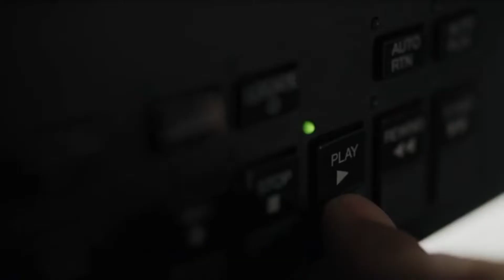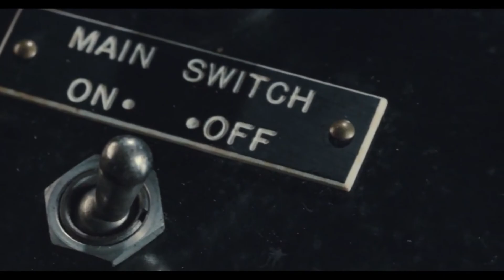Cruella (2021) C Files Podcast: 15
Returning guest Huxley comes to talk about the all round good Disney spin off of 101 dalmatians Cruella and how it portrays the famous villains begging and where we think the franchise will go from here.